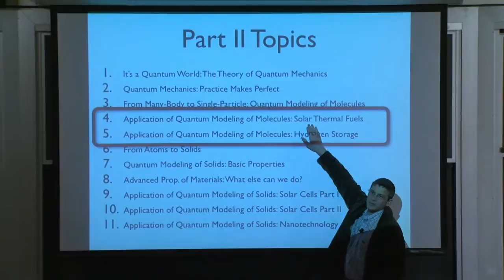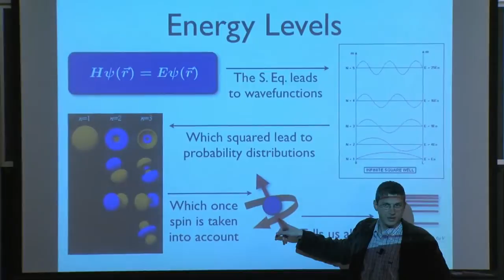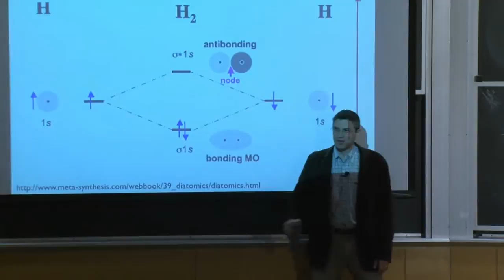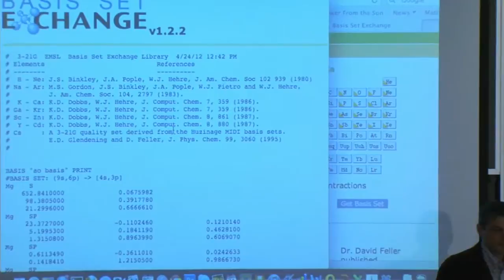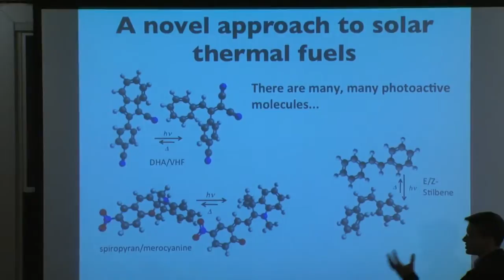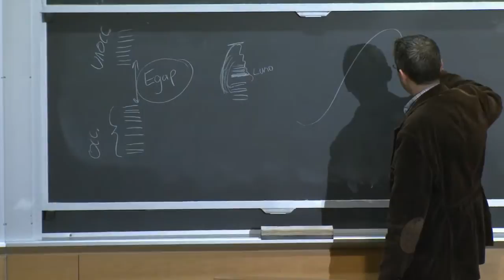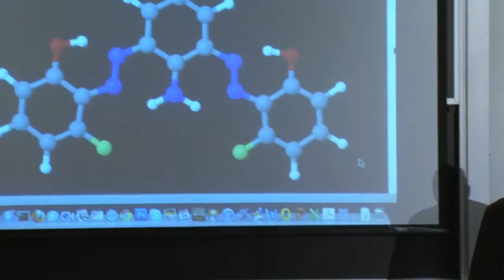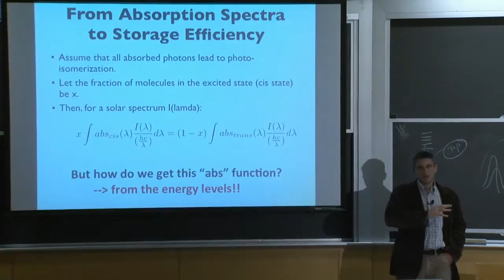5. Application of QM modeling: Solar thermal fuels (II)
MIT 3.021J Introduction to Modeling and Simulation, Spring 2012
Instructor: Jeffrey Grossman

This lecture reviews energy levels and continues from the previous session on solar thermal fuels. There are interactive calculations and live simulations, and discussion about  candidate fuels.